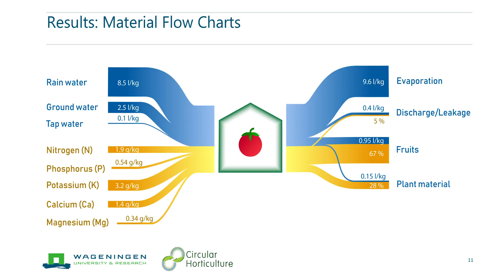WUR Lecture: Circular Greenhouse Horticulture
Teaser, presentation by Alexander Boedijn